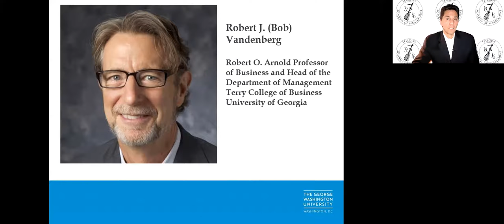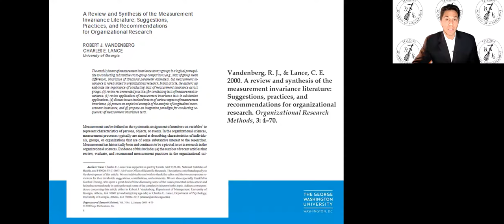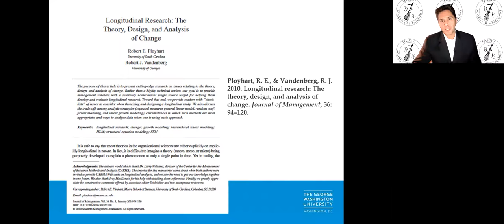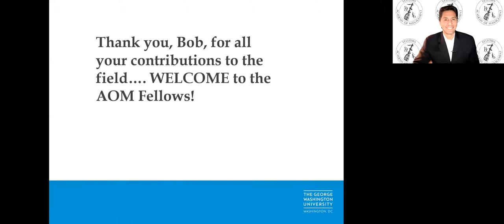Bob Vandenberg introduction as new AOM Fellow by Herman Aguinis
Herman Aguinis introduces Bob Vandenberg as new Academy of Management Fellow